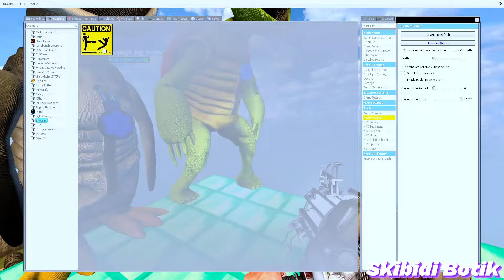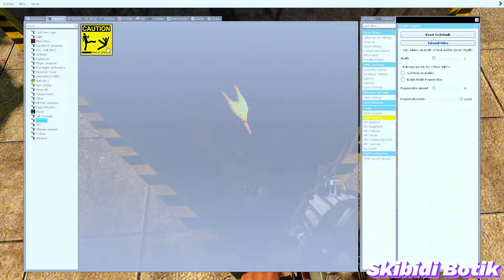I Tortured NEW SPRUNKI INCREDIBOX SMILING CRITTERS In Garry's Mod!